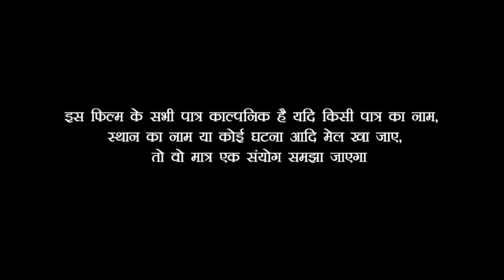सावन में कजरी गीत गा कर झूला झूल रही है गांव के औरत, धान रोपने के बाद, फिर देखिए क्या हुआ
Artist

Director & story - Babua Ganesh

Camera - Om Prakash kesari